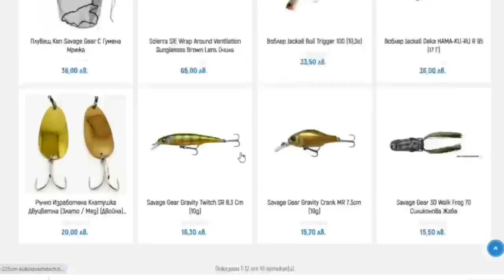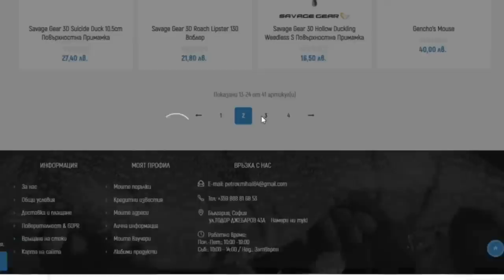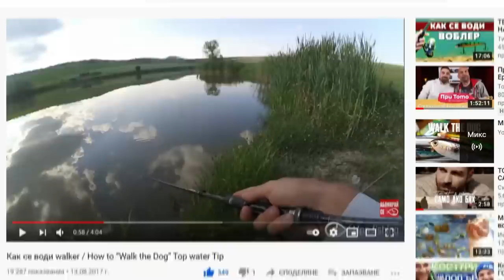С КАКВО ДА ХВАНЕМ ЩУКА НАЙ-ЛЕСНО??? Риболов за начинаещи с ИЗКУСТВЕНИ ПРИМАМКИ!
Да направим твоят спининг комплект ЗАЕДНО!

Taкъмите, които ползвам са:
► ВЪДИЦИ: